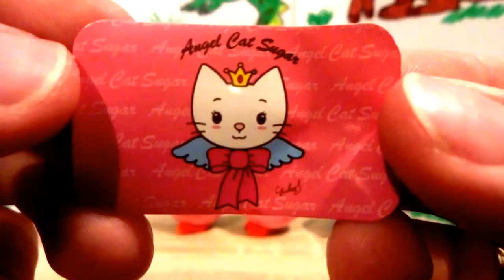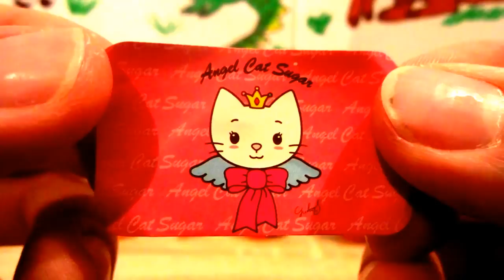AngelCat Sugar SurpriseEggs unboxing #19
Angel Cat Sugar Surprise Eggs unboxing #19

Wykonawca If you want to use cool music I recommend 42 MINIONS MINIONS Toys Surprise Eggs Opening from Minions Movie #83
18 Teenage Mutant Ninja Turtles Toys Surprise Eggs Opening TMNT movie nickelodeon #68 12 Cars 3D Cars 2 Disney Pixar Surprise Eggs Opening Lightning McQueen #89
18 Minions Despicable Me 3 Surprise Eggs Opening from Illumination Entertainment Minions Movie #103 18 Paw Patrol toys Trolls toys Angry Birds toys Hello Kitty toys Surprise Eggs Opening #109
8 Minions Despicable Me 3 Kinder Surprise Eggs Opening from Minions Movie #104 PJ Masks Toys 3d Surprise Eggs Opening Catboy Gekko Owlette #217 12 Cars 3D Cars 2 Disney Pixar Surprise Eggs Opening Lightning McQueen #89 Cars Disney Pixar Lightning McQueen Kinder Surprise opening #69